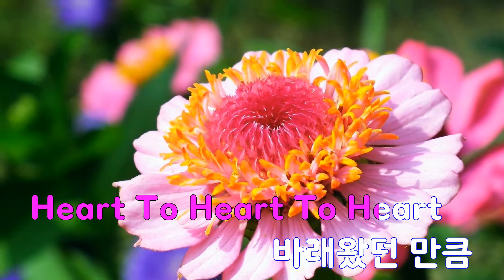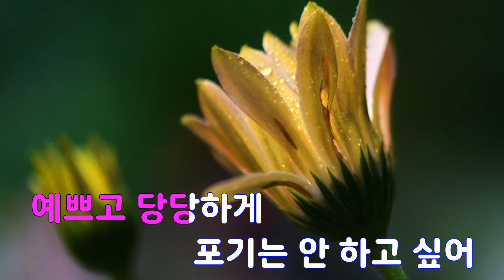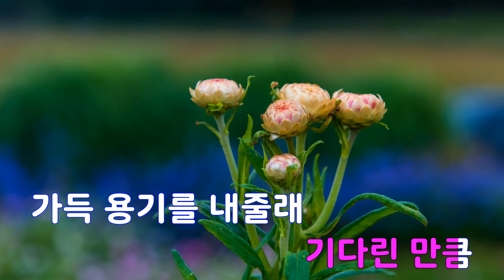[은성 반주기] To Heart - fromis_9(프로미스_9)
To Heart - fromis_9(프로미스_9)
작사 ː 서용배.임수호, 작곡 ː 서용배.임수호